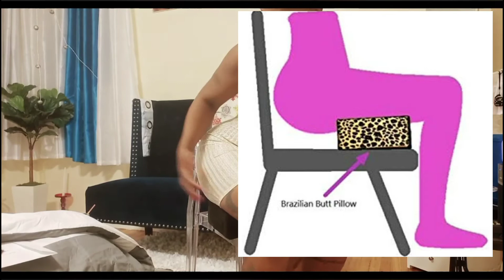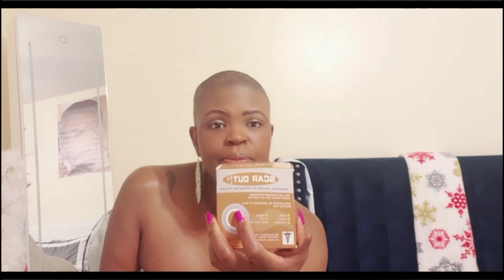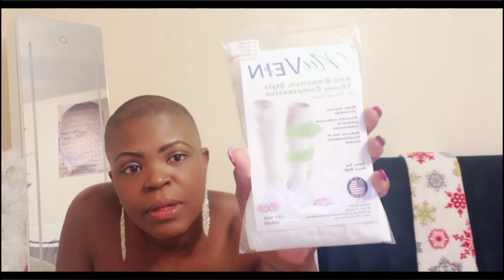INFÒMASYON SOU OPERASYON KOSMETIK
TOUT SA WAP BEZWEN POU W FĒ KÒ W
KIYĒS KI TE DOKTĒ M
ABÒNE PATAJE MĒSI